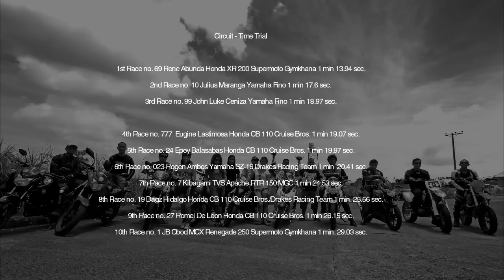Moto Gymkhana Cebu: Leg 2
Promotional Video for Moto Gymkhana Cebu.